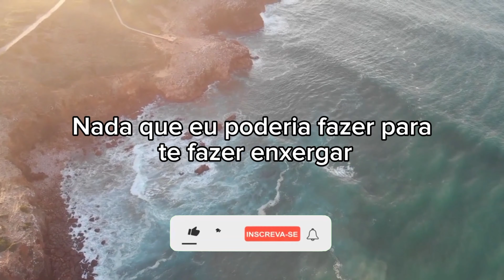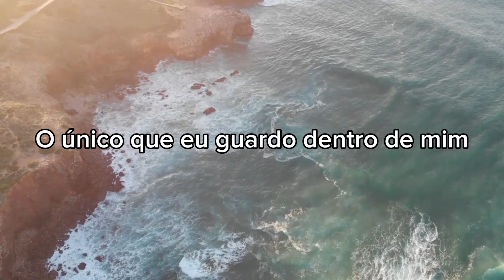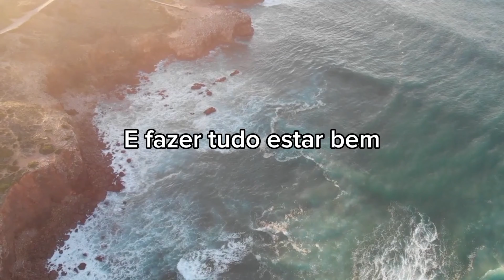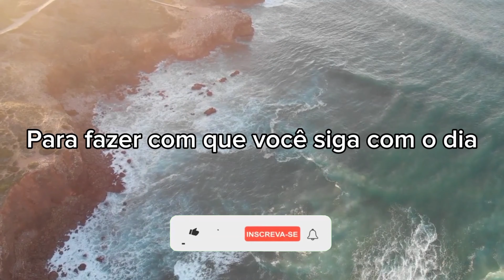I Will Be - Avril Lavigne - Tradução